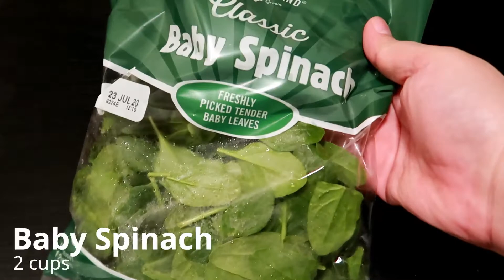Quick and Easy LOW CARB Recipes| Omelette ( Chicken , Spinach and Bacon )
But nothing beats a super tasty omelette! So yummy

Here, I believe that NO FOOD on its own is unhealthy or harmful for you. Some of the ingredients that I used for my meals are still considered high in carbs.

Diet is all about eating in moderation and practicing portion control. Remember, anything too much is wrong for you.

To be honest, there are still days that I eat rice, fast foods, ice cream, or even chocolates. Yes! You heard it right. Don't ban all your favourite foods. Making room for an occasional treat is perfectly healthy.

If you want to eat a damn brownie, eat the damn brownie 😉

Ingredients:
Leftover Paprika Chicken
Baby spinach
Bacon
Cheddar Cheese
Eggs
Salt
Pepper
Vegetable oil